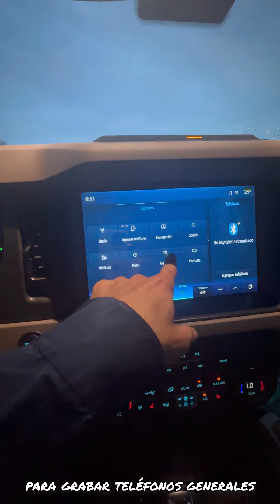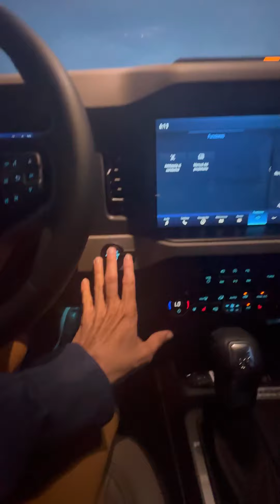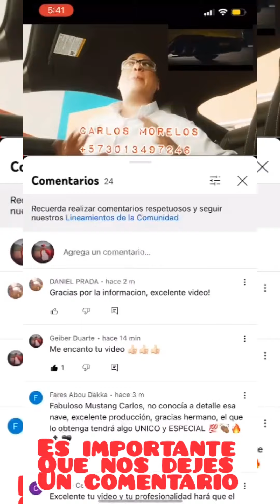Nueva Ford Big Bronco Wildtrack 4x4 AT 2024 Paquete sasquatch | 1ra Impresión